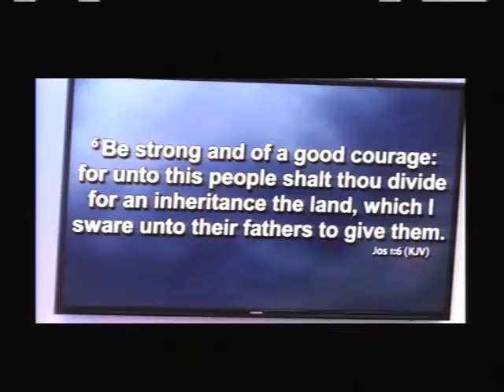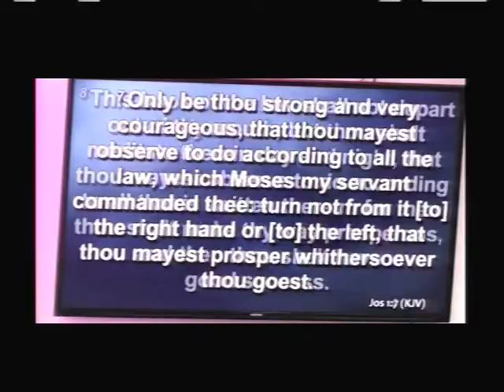A Lighthouse Moment - THE MESSAGE - 9.04.2016 Prt 2 of 2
A Lighthouse Moment - Communion Service PART 2 of 2: held on September 4, 2016 at Lighthouse Ministries International. Beltsville, MD, USA.

The Message: It's Time To Cross Over Point 3
Text:Joshua 1:1-9
Preached by: Rev. Dr. Oswen Cameron
Senior Pastor & Founder